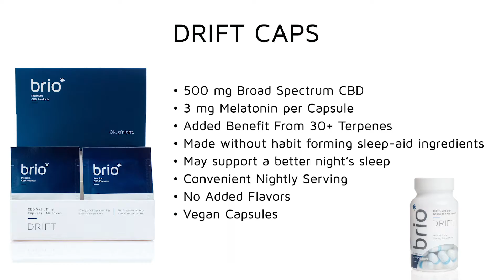DRIFT CAPS - Brio Nutrition